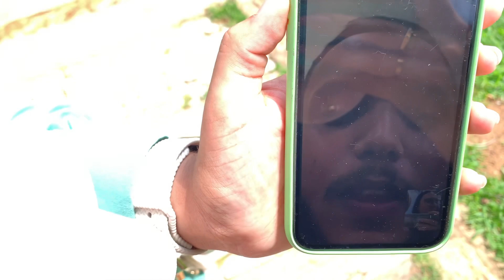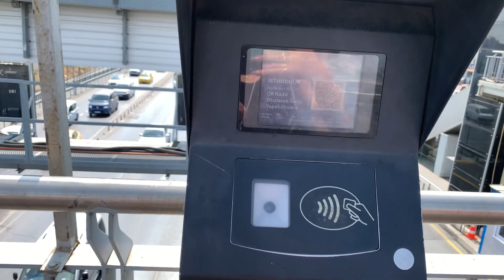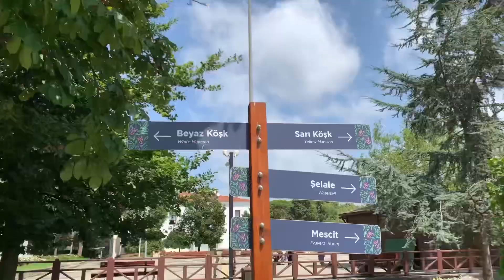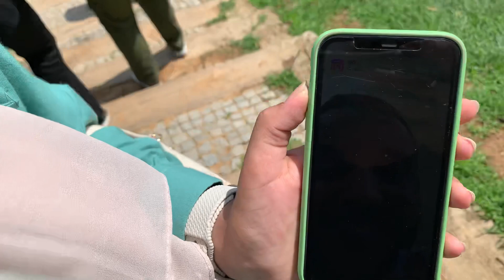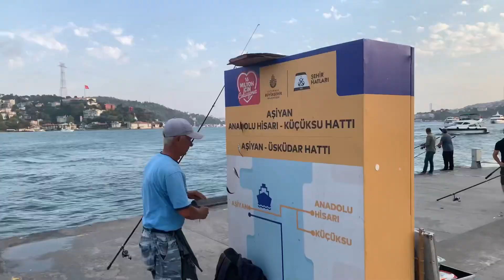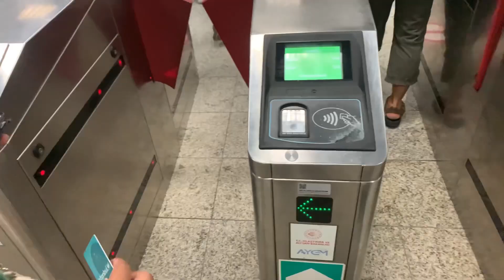Прогулка с группой TÖMER : парк Emirgan | Музей Ашиян | Ускюдар